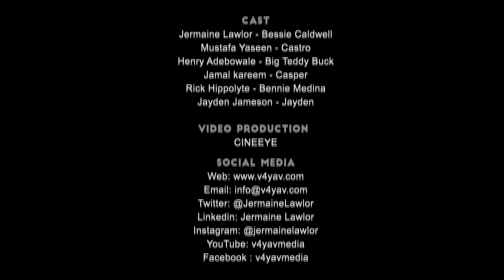Crossroad - Season 1 - Episode 1 (2018)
v4yavmedia presents Crossroad - Season 1 - Episode 1 (2018) exploring the daily events that take place when chasing this money on the streets a film that looks at the impact road life brings an epic battle between choices, loyalty and respect.

Directed By
Jermaine Lawlor

Written by Jermaine Lawlor
Produced by v4yavmedia

Starring Jermaine Lawlor, Mustafa Yaseen, Jamel Kareem, Henry Adebowale, Rick Hippolyte, Jayden Jameson, Eagle33/@theorbgallery